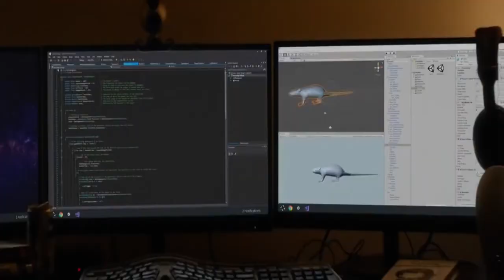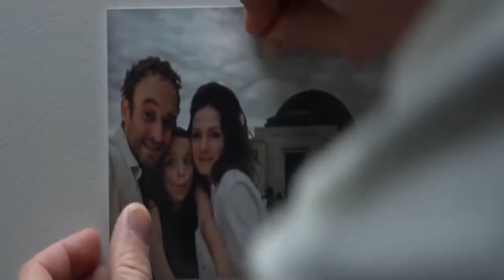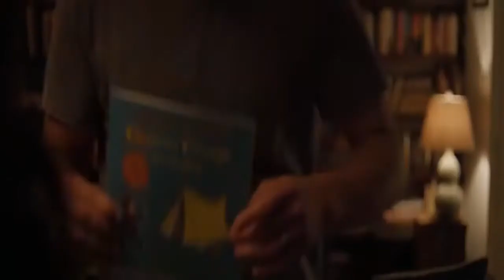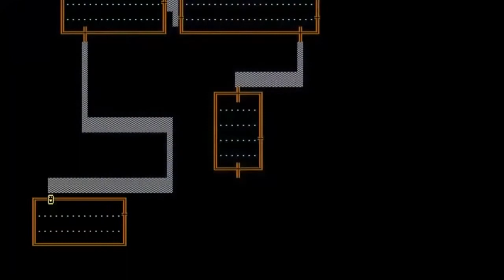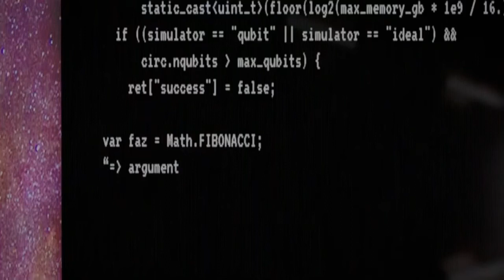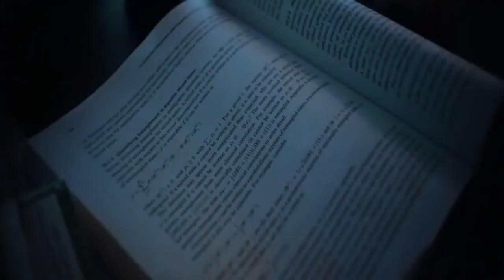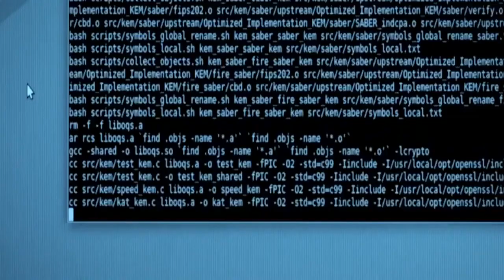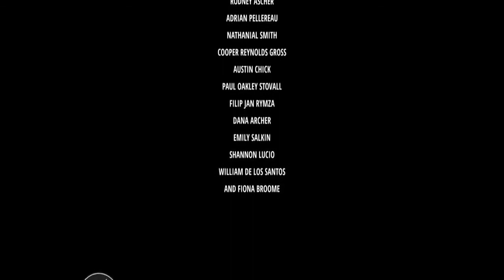Deadly Transaction 2021 LMN​ - New Lifetime Movies 2021 Based On A True Story